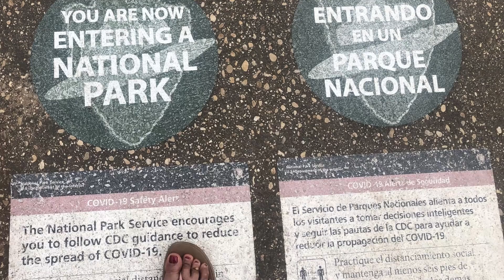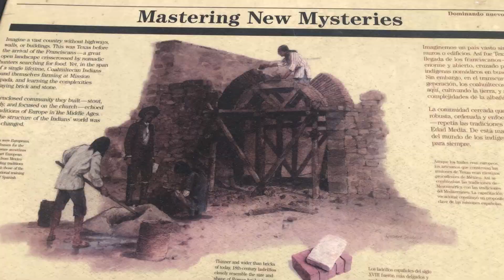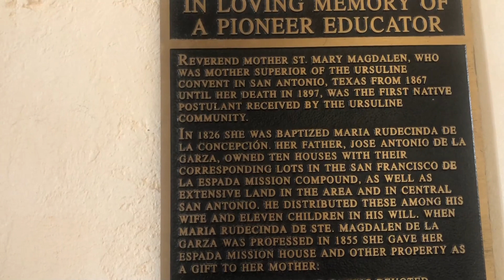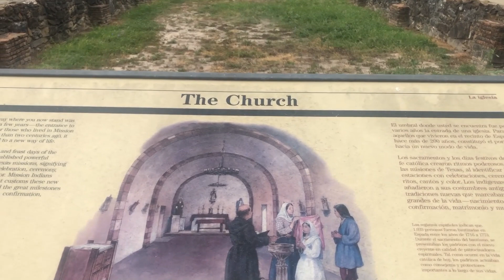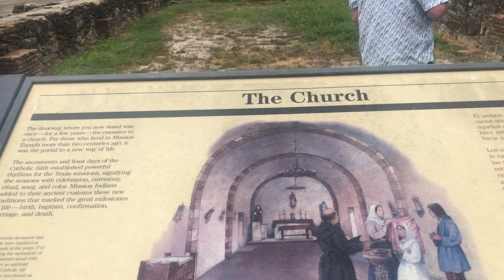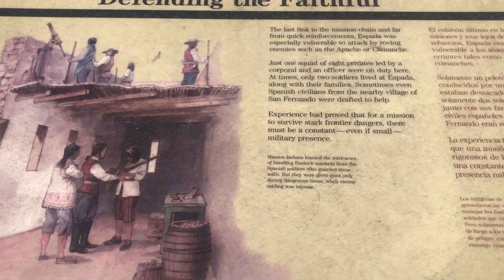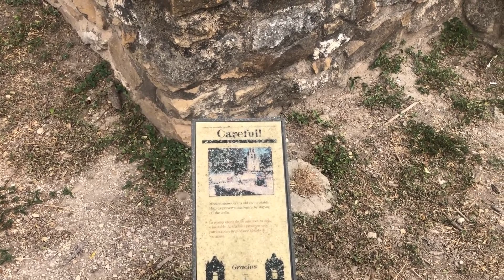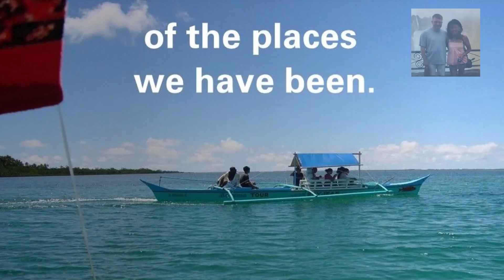Mission Espada San Antonio Missions San Antonio Texas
Mission San Francisco de Espada was established in 1690 i Weches, Texas, the oldest Mission Site established by Spanish, Mexican, Catholic Church to buffer the advancing Franch Military into Texas territory. It was named San Francisco de los Tejos.
By 1700 when territorial acquisitions and expansions has been established, it was transferred to San Antonio and renamed as San Francisco dela Espada. The church facade is the only significant of the original structure that still remain today.
The Mission constructed aqueducts and acequia system which is very significant for their engineering qualities because it is now the oldest that operates continuously in the United States today.